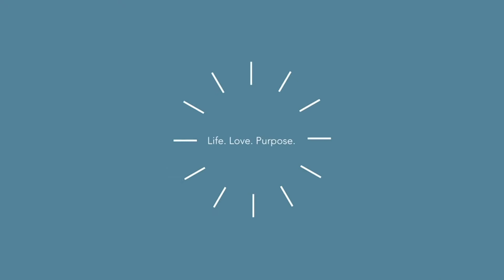Encounter Church at HOME- day 54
Join us again as we jump into God's Word